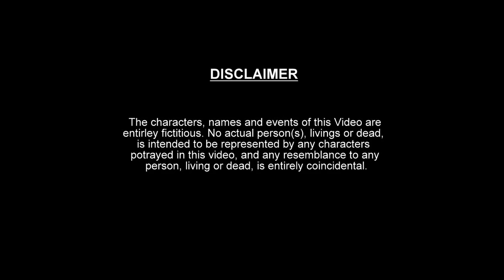যখন GHAP -এর হাতে ব্যাট ! | MR.GHAP with Bat | EP-01 | Stupidity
CAST :- SOUMEN SADHUKHAN

DIRECTED BY:- ROOP

DOP & EDITED BY-  ABHIGAYAN RITH

EXECUTIVE PRODUCER:- SOUMEN SADHUKHAN

SCREENPLAY:- SOUMEN SADHUKHAN, ABHIGAYAN RITH, SANDIPAN DAS, MANAB MONDAL, ROOP

PRODUCED BY:- MEDIA96